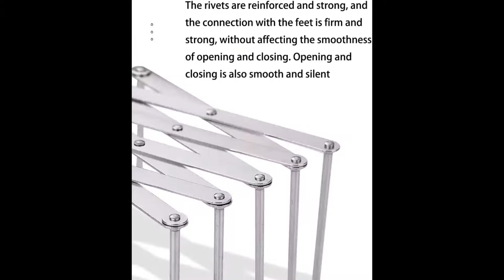N/A Dish Drying Rack | Retractable | JPMELYRN Double Layer | Bela Amazon Products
N/A Dish Drying Rack with Drainboard
# Retractable Plate Drying Rack
# JPMELYRN Double Layer Kitchen
Sammra Zuhair
Pray God